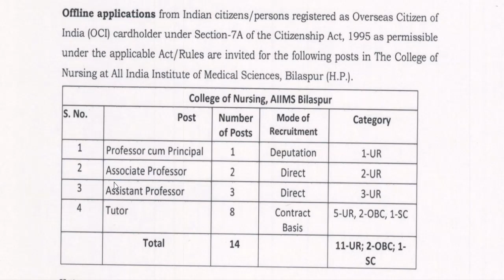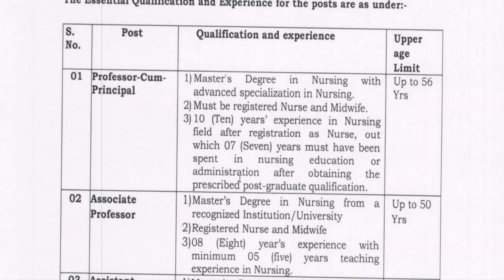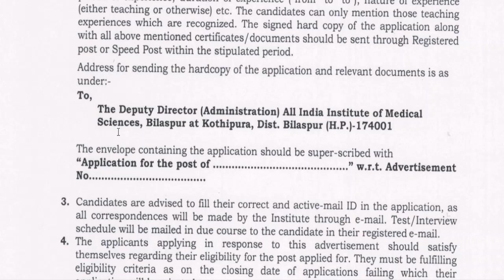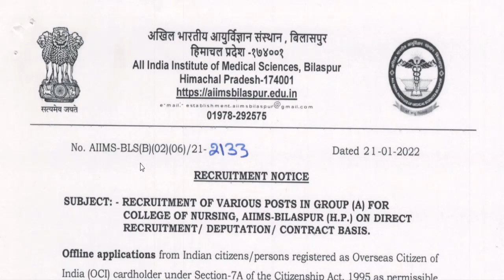Nursing College Recruitment 2022 | Apply Now